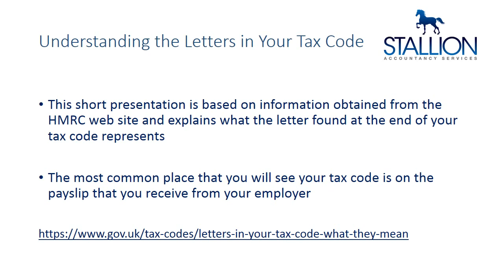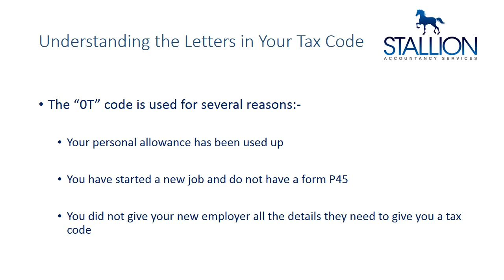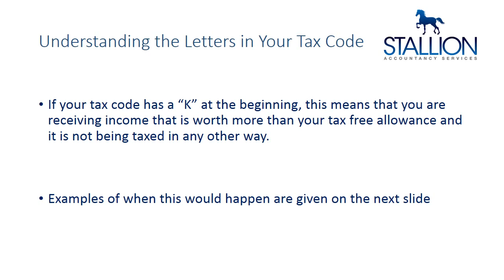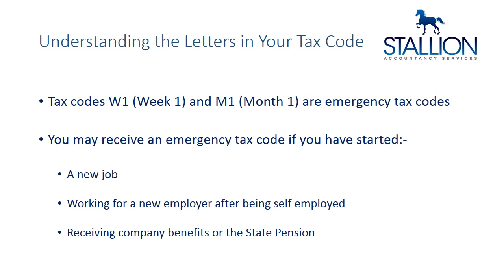Understand the Letter in Your Tax Code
Short presentation helping you to understand the meaning of the letter in your tax code